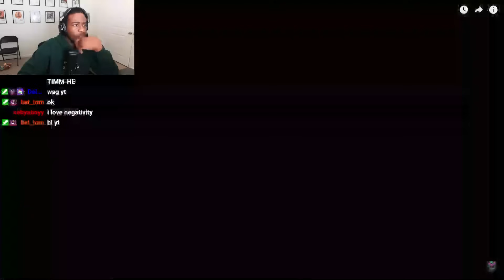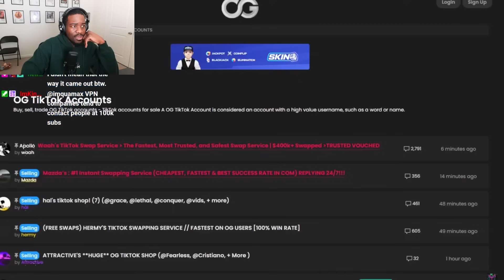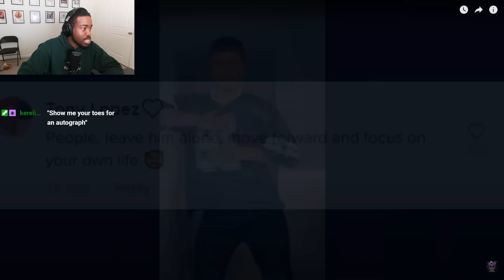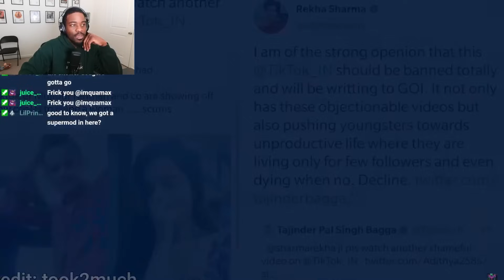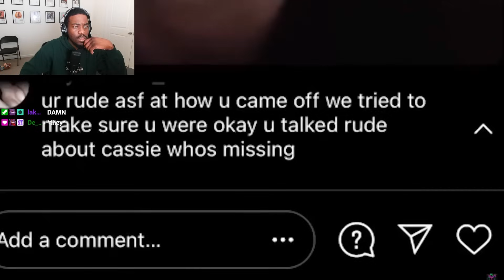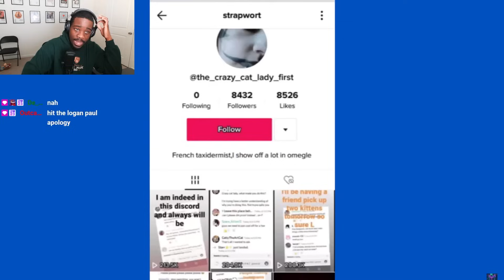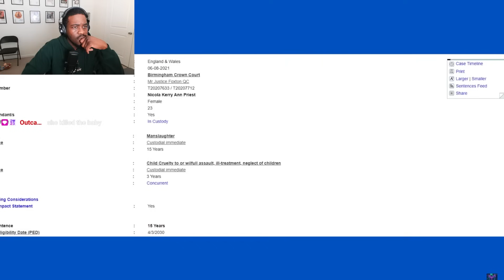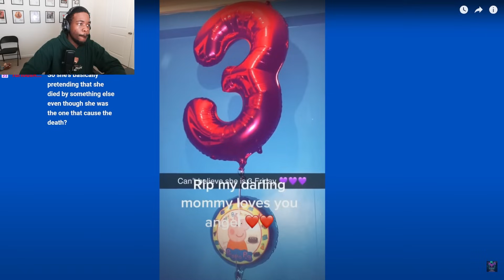The DARKEST TIKTOK ICEBERG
Billionaire
🌸Nate＇s Anime Artwork!!🌸
2lively
Aadi Jay
Aj Zfro
bet tom
Bonebreaker
Carl Murandu＇s Creative Media
Dat Homie
Drxpyyy.
DWTD PEAK
EcologicDrake57
Elijah Ferrell
Finished
Goliath
Hayden The Wisp
hazel
Hideem Jabuul
Hobby Lists
Hunter Smith
I HONESTLY DONT EVEN KNOW
J Buck
jay,s world
Jennifer Gentner
Johan Torres
Julian Arce
KerelisKing
Ki
Luckyyy2k
Majorxmen
Mario maker fanatic
MuscleWaffles
Ningy
ObsoleteBat3976
Puppet screaming
Ronnie Briggs
såvv
smsfights
Someone
Stephanie Lacey
TaxEvaderJay
Trentin Smith
Trenton Gray
Weegee 1278
white_boyswaggg
Xxblade17
Yungtwan04
Zekeis4
zeph plush
Νραμαζάνια